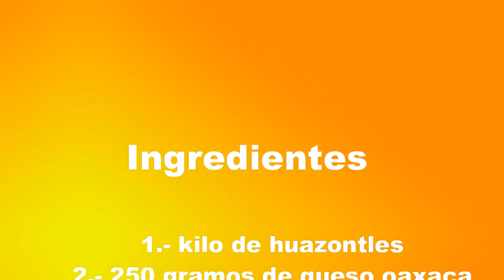Huazontles en chile pasilla (receta nueva) deliciosos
Huazontles en chile pasilla delicioso para comer sanamente
facil y sencillo para nuestra familia.
Comida Mexicana para degustar